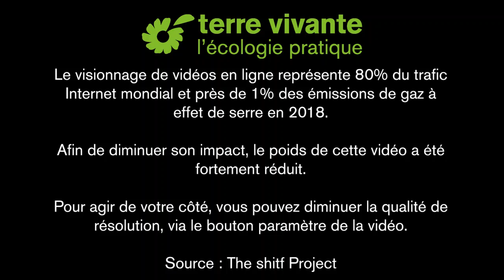Bouture et multiplication - Autonomie et permaculture avec David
Bouturage et multiplication au jardin.

L'automne, la bonne saison pour bouturer à tour de bras et multiplier gratuitement ses plantes préférées ! Chez David et Catherine Latassa, abonnés isérois des 4 saisons, les pots s'alignent, accueillant des boutures de leurs magnifiques fuchsias, rosiers… qu'ils pourront mettre en place au printemps prochain ou offrir aux amis. Bouturage, marcottage, récupération de drageons, division de souche : David explique devant la caméra des 4 saisons comment il pratique ces gestes. Un sécateur, et hop, c'est parti !